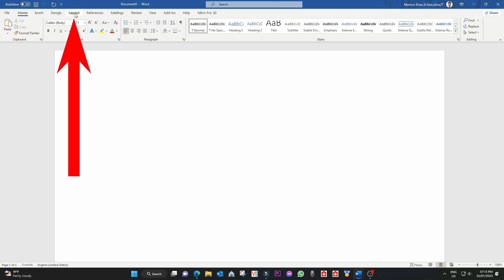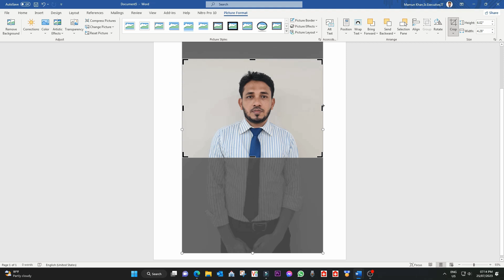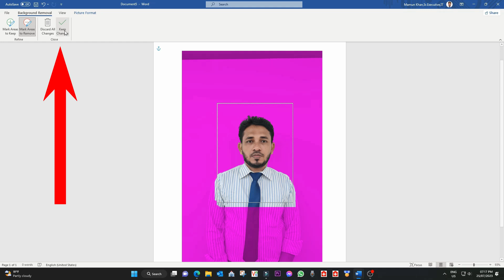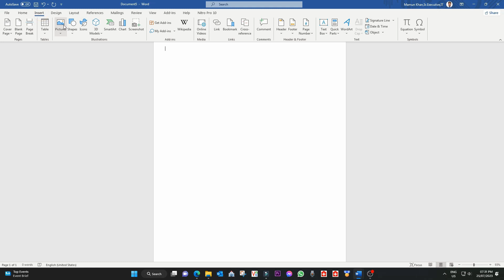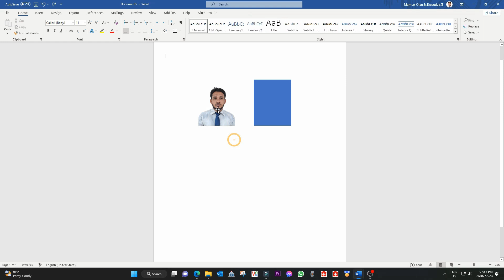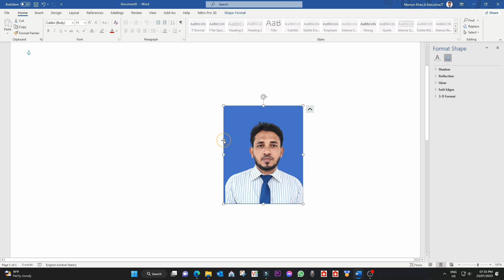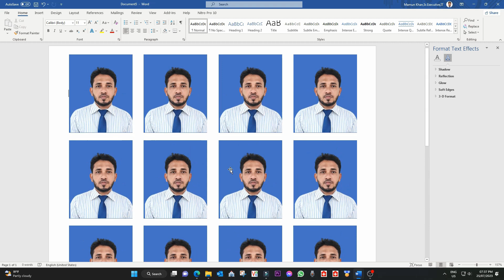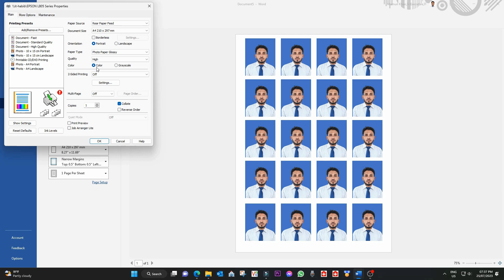Make Passport Size Photo in MS Word || 2023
Make Passport Size Photo in MS Word
2023
How to Make Printable Passport Size Photo in Microsoft Office Word Tutorial !
Make Passport Size Photo in MS Word 😎 MS Word Tutorial Bangla
Microsoft Word Tutorial : How To Remove & Change Photo Background in MS Word
How to Change Image Dress in Ms Word Hindi Tutorial || Edit Photo in Ms word ||
MultiTech Mamun
pp photo making
MS Word
ad real tech
how to make passport size photo in ms word
passport size photo in ms word
change background and make passport size photo
word passport size photo
print passport size photo
printable passport size photo in ms word
ms word printable passport size photo
ms word tutorial
passport size photo in word
word per kaise passport size photo banaye
how to make print passport size photo
tanvir academy
ms word tutorial
ms word tutorial bangla
microsoft word tutorial advanced
microsoft word tutorial for beginners
microsoft word tutorial youtube
microsoft word tutorial intermediate
learn ms word online
learn ms word online free
learn ms word
change photo background in microsoft word
background remove in word
photo background change in ms word
photo background
photo edit
background
remove
word
image color change
picture background change
tech bangla
tech bangla it
photoshop
tutorial
akkas editing
how to make passport size photo in photosho
make passport size photo tutorial
edite passport size photo
complete passport size photo
পাসপোর্ট সাইজ ফটো
Create passport size photo in photoshop | Make passport size photo in Adobe photoshop
create passport size photo in photoshop
make passport size photo in adobe photoshop
create a complete passport size photo in photoshop
make passport size photo bangla tutorial
adobe photoshop
photoshop tutorial
passport size photo in photoshop
bangla tutorial
passport size photo
nahidur tomal
How to make Passport Size Photo in Photoshop Tutorial | Print Ready image in Bangla Tutorial
abrar hriday
how to. make passport size photo in photoshop
complete passport size photo in photoshop
create passport size photo
photo editing
adobe photoshop
photoshop design
adobe photoshop bangla tutorial
bangla tutorial
photoshop tutorial
Passport Size Photo | How To Create Passport Size Photo in Adobe Photoshop 7.0 Bangla Tutorial.
passport photo
create passport photo
create passport size photo in adobe photoshop cs6
change dress in ms word
ms word dress change
dress change in ms word
how to change dress in ms word
ms word hindi tutorial
ms word tutorial
ms word tutorial dress change
change image dress in ms word
change dress in word
dress change effect in ms word
how to replace dress in ms word
dress change option in ms word
how to edit photo in ms word
edit photo in ms word
photo edit in ms word
photo editing in ms word
এম এস ওয়ার্ড দিয়ে ছবি তৈরী
এম এস ওয়ার্ড ফাইলকে ছবি আকারে সেভ করুন
এম এস ওয়ার্ড ব্যবহার করে ছবি এডিট
ফটোশপে পাসপোর্ট সাইজের ছবি
ফটোশপে জয়েন্ট পাসপোর্ট সাইজ ছবি তৈরি
পাসপোর্ট সাইজের ছবি
পাসপোর্ট ফটো বাংলা
কিভাবে এম এস ওয়ার্ড ব্যবহার করে ছবি এডিট করা যায়?
পাসপোর্ট সাইজের ছবি তৈরি
মোবাইল দিয়ে পাসপোর্ট সাইজ ছবি তৈরি
পাসপোর্ট সাইজের ছবি তৈরি করুন
কিভাবে পাসপোর্ট সাইজের ছবি বানানো যায়
আইডি কার্ড সাইজ
আইডি কার্ড সাইজ করা
পাসপোর্ট